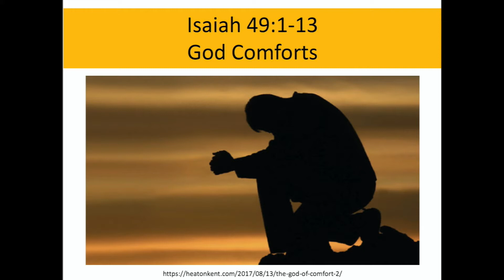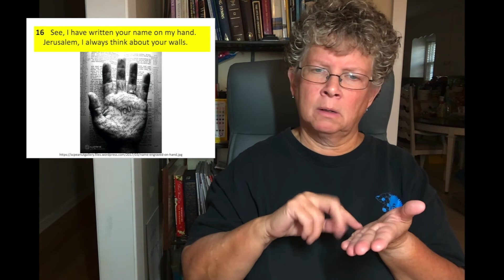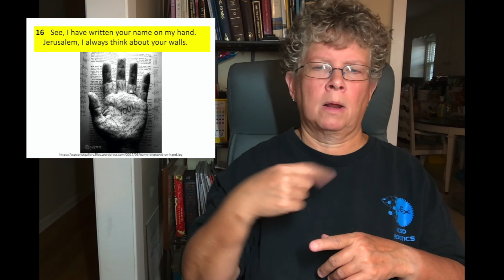Isaiah 49 ASL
Isaiah 49 Bible Study in ASL